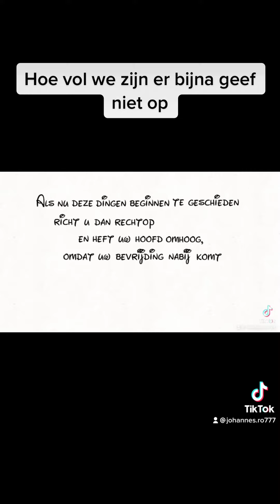Geef niet op we zijn er bijna